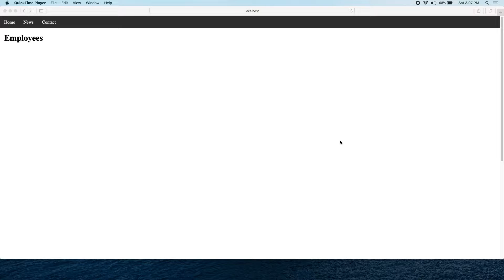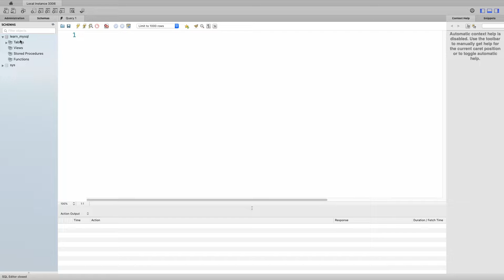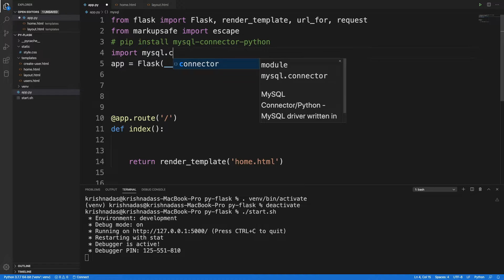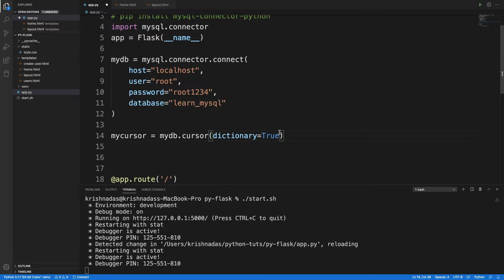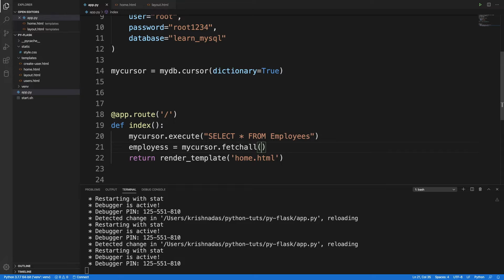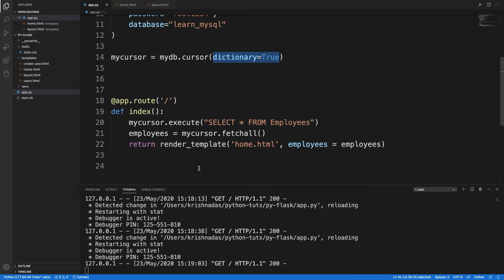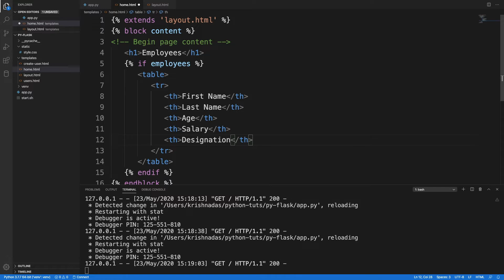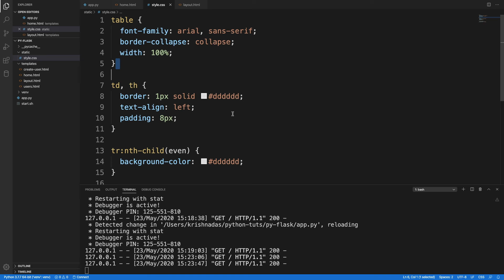#8 Connect and Display data from MySQL | Web development in Malayalam with Python Flask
The command to install the mysql connector(Run it inside the virtual env):
pip install mysql-connector-python